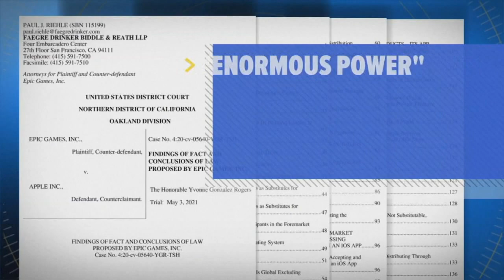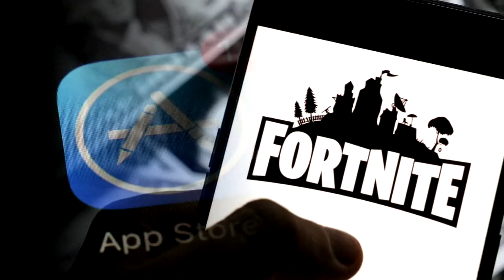Apple's app store goes on trial in threat to 'walled garden'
Apple faces one of its most serious legal threats in recent years: A trial that threatens to upend its iron control over its app store, which brings in billions of dollars each year while feeding more than 1.6 billion iPhones, iPads, and other devices.

The federal court case is being brought by Epic Games, maker of the popular video game Fortnite. Epic wants to topple the so-called "walled garden" of the app store, which Apple started building 13 years ago as part of a strategy masterminded by co-founder Steve Jobs.